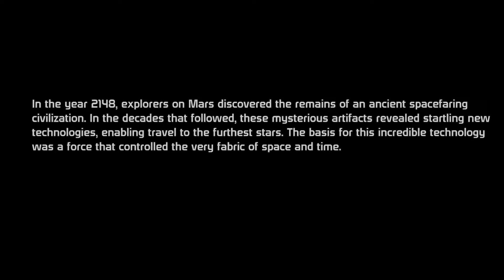Mass Effect 1: Opening Scene [OST Remake]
Red Cinema presents an OST Remake of Mass Effect 1's opening scene from the original trilogy as part of an ongoing project.

All video content, dialogue, and SFX belong to Bioware